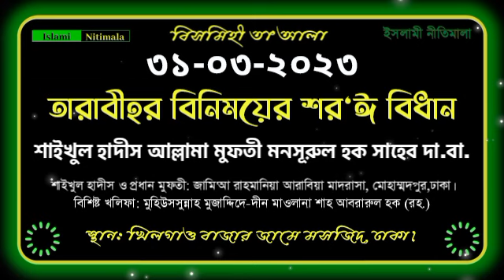তারাবীহর বিনিময়ের শর‘ঈ বিধান আল্লামা মুফতী মনসূরুল হক সাহেব দা.বা. 31-03-2023 খিলগাওবাজার জামে মসজিদ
তারাবীহর বিনিময়ের শর‘ঈ বিধান